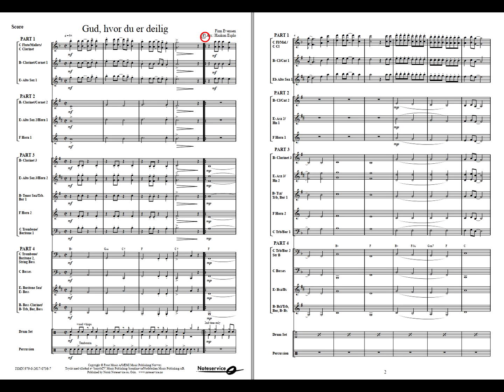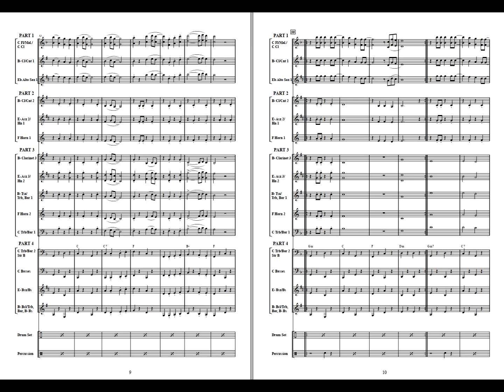Gud hvor du er deilig - Bjelleklang /Arr: Haakon Esplo. FLEX 4, Grade 2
"I went to Denmark with with my marching band ..." This is how the song "Gud, hvor du er deilig" («God, You are Delicious») starts, written by Finn Evensen starts. In Norway, the most well known version is by the a cappella vocal group ”Bjelleklang”, but several other artists have also had success with it. "Bjelleklang"s single sold 40,000 copies and was nominated song of the year in Norway in 1996.